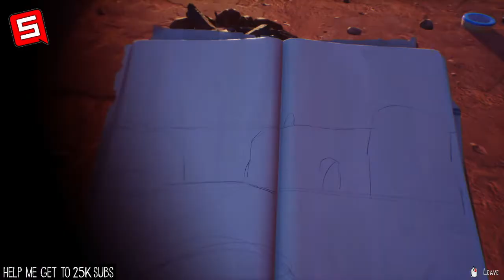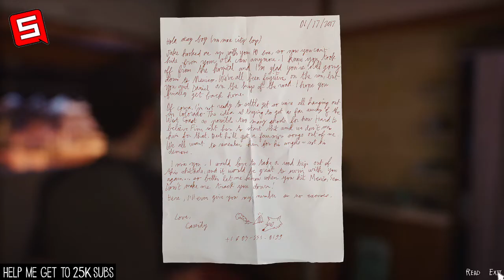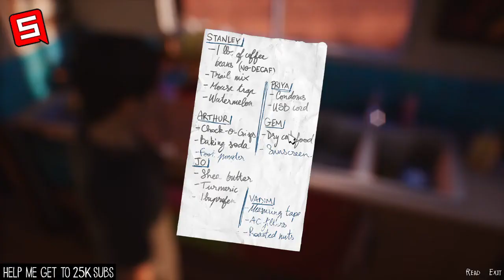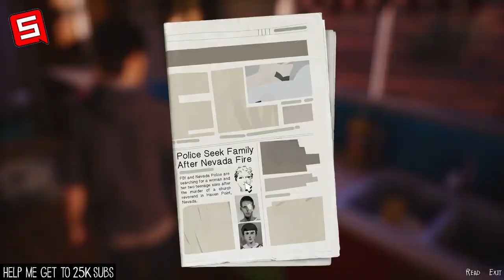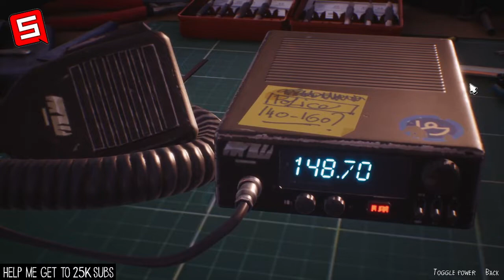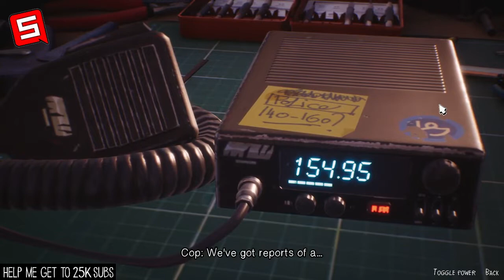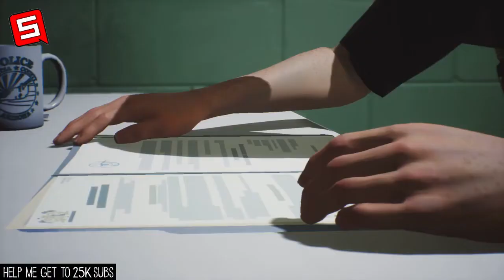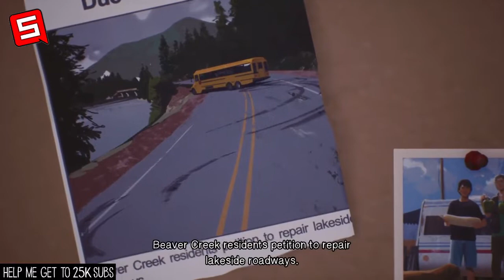Life is Strange 2 Episode 5 GOOD ENDING! Life is Strange 2 Episode 5 Gameplay w/ Music No Commentary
Welcome to another Life is Strange 2 Episode 5 gameplay video, this time, we're going on a long route to the ending of Life is Strange 2 Episode 5 Good Ending. Life is Strange 2 Episode 5 will end Diaz Brother's journey that started all the way last year and now it's ending here in late 2019 in Life is Strange 2 Episode 5. Life is Strange 2 Episode 5 is the final episode of Life is Strange 2 game, which is a follow up to the popular first season of Life is Strange, where we saw Max, Chloe, David Madsen, Joyce and so much more. This game is made by DONTNOD Entertainment and it's published by none other than Square Enix. What does the future hold for Diaz Brothers, well, let's find out in Life is STRANGE 2 EPISODE 5 with Music. life is Strange 2 episode 5 no commentary gameplay part 1 and Life is Strange 2 Episode 5 ENDING. Life is Strange 2 Episode 5 Good Ending.

PEACE